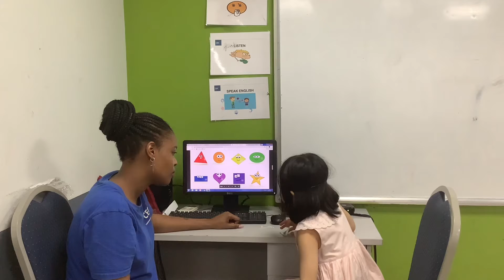CEC | Test In April | Video Test 3 | Minh Khuê